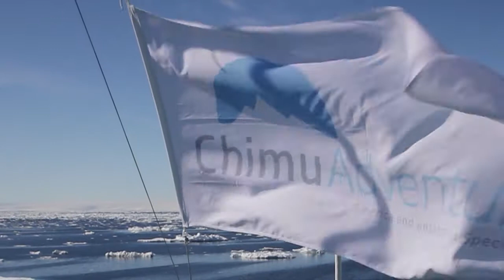Mawson's Huts Conservation Expedition 2015-16 - Chimu Adventures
Check out the latest work by the Mawson's Huts Foundation. Chimu Adventures are proud supporters of the foundation.
Interested in learning more about Mawson's Huts or visiting East Antarctica?